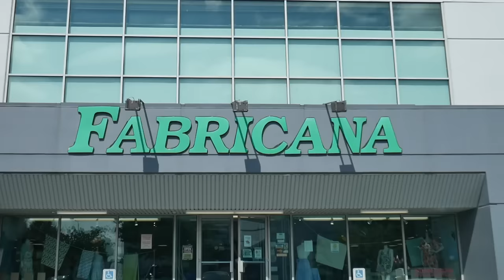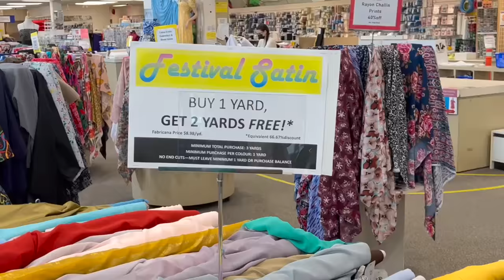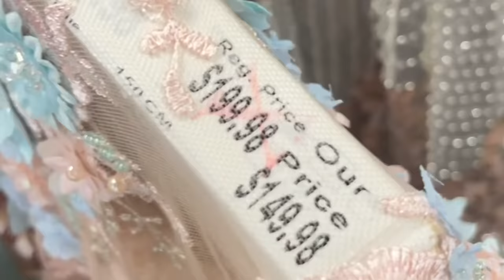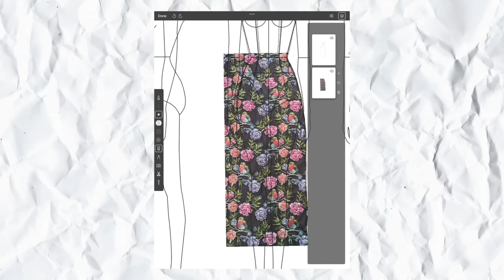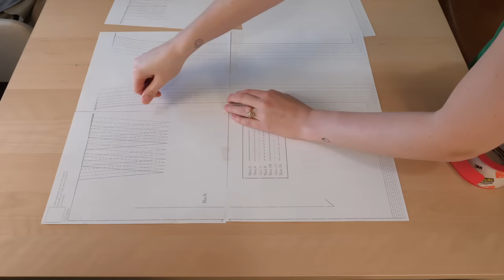trying to make a fancy dress in 24 hours (diy evening + prom dress)